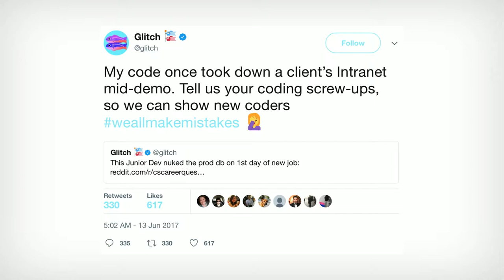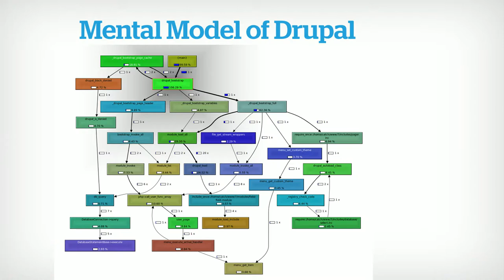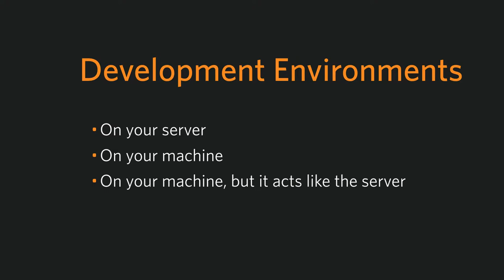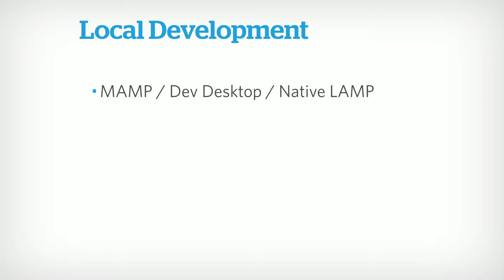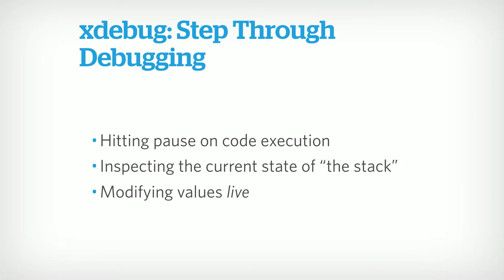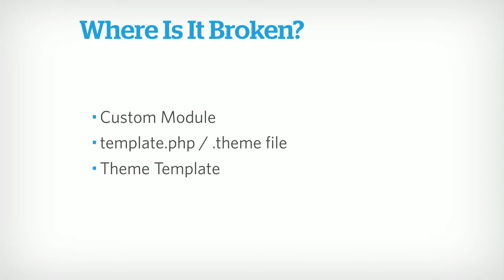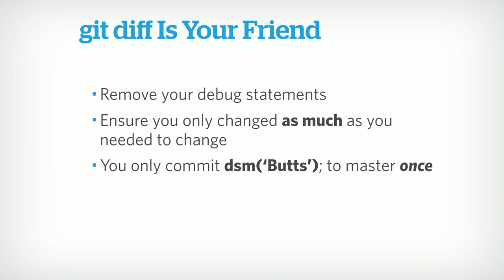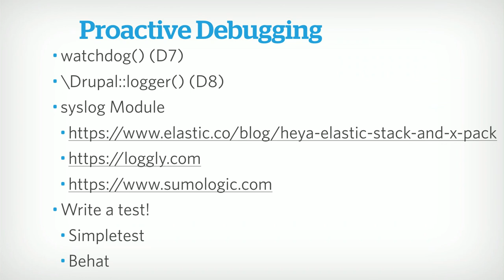Opening the Black Box: Becoming a Better Developer Through Debugging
Dustin Younse

Trying to tame a modern, fully-featured web application like Drupal can be an exercise in frustration.

    Why are you printing that piece of content there?
    Why I seeing a negative integer instead of a string from this function?
    What could that PDOException in my Watchdog log possibly mean?

In this session we will be going over useful debugging tools and techniques that can help you start to see into the inner workings of all versions of Drupal. You will be better prepared to start building truly custom features into your projects and you'll be able to remain calm when you get the ineveitable email that your site is showing the dreaded White Screen Of Death at 4:45pm on a Friday afternoon.